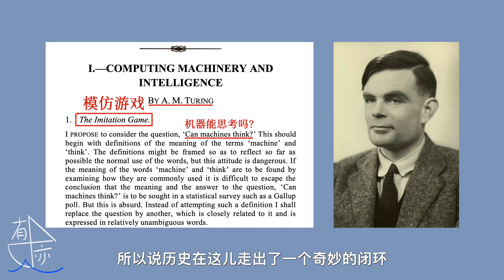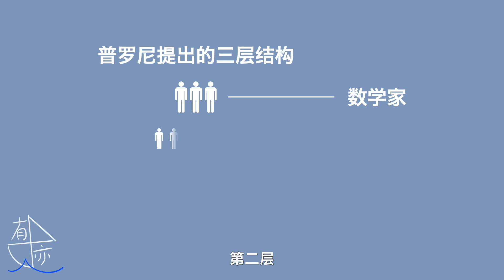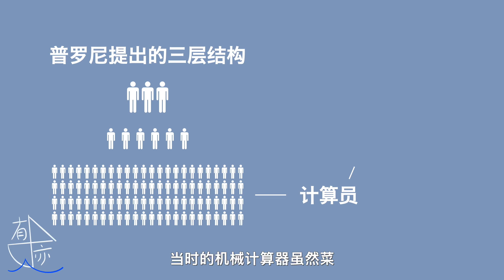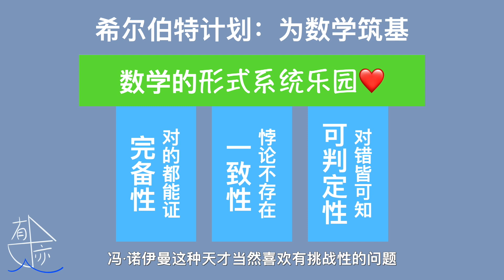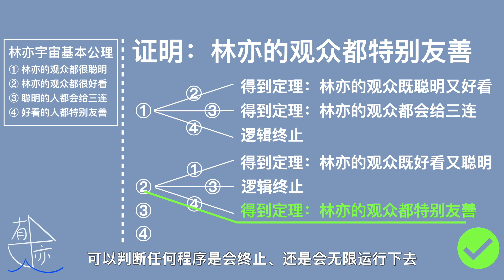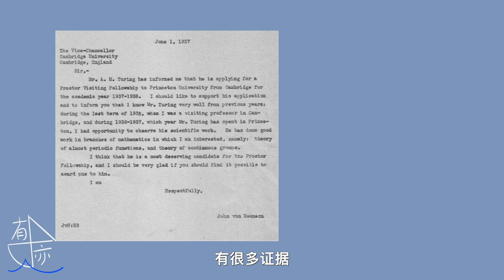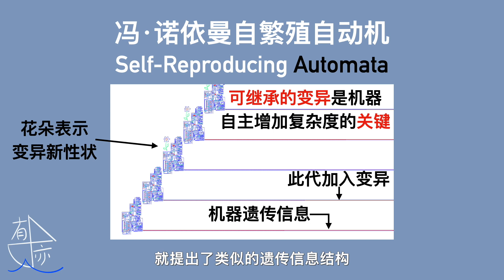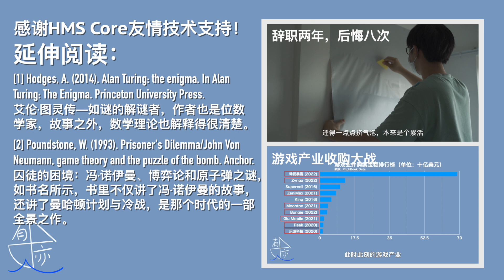【亦】唠唠计算机与AI的童年：大器晚成！六一儿童节特别篇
今天手机、计算机绝对算得上是日常设备了，但它的早期历史却并没有咱们所以为的那样清晰。另一方面，AI技术也并不是印象中那样崭新的技术，而是早在通用计算设备诞生之初就与之相伴相生。这次我们借助AI技术让历史人物动起来，伴着他们的指引，重温计算机与AI早期的这段传奇故事。

Timestamp
00:00 计算机科学之父
01:02 老照片如何动起来
02:04 图灵并不是计算机与AI的起点
02:24 普罗尼的“人列计算机”
04:41 巴贝奇与他的机械计算装置
07:19 计算机与AI的数学起源
14:02 图灵对智能本质的探讨
14:52 令人不安的悖论
15:55 在悖论的阴影下，前进！